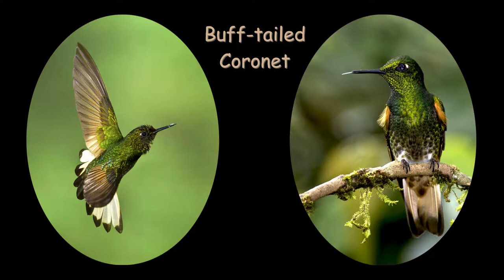Hummingbirds of Costa Rica & Ecuador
Photos by William Holsten

“Yellow Bird” by Arthur Lyman